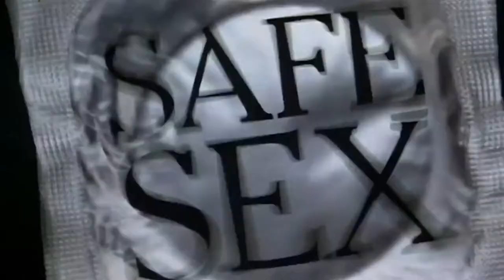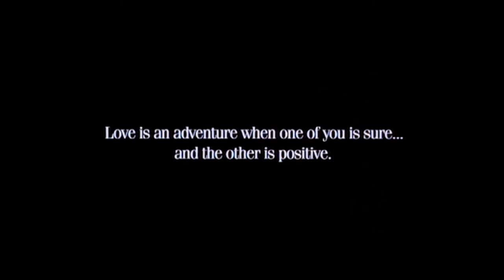Jeffrey (1995) Trailer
Jeffrey (Steven Weber), a gay man living in New York City with an overwhelming fear of contracting AIDS, concludes that being celibate is the only option to protect himself. As fate would have it, shortly after his declaration of a sex-free existence, he meets the handsome Steve Howard (Michael T. Weiss), his dream man - except for his HIV-positive status. Facing this dilemma, Jeffrey turns to his best friend (Patrick Stewart) and an outrageous priest (Nathan Lane) for guidance.

Director: Christopher Ashley
Writer: Paul Rudnick